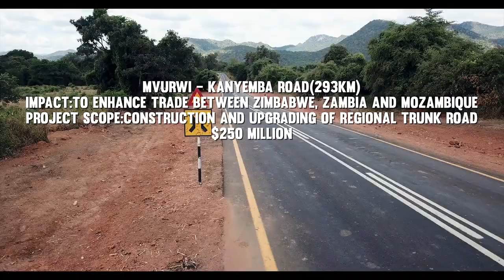Mvurwi - Kanyemba Road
Work under the Public Sector Investment Programme